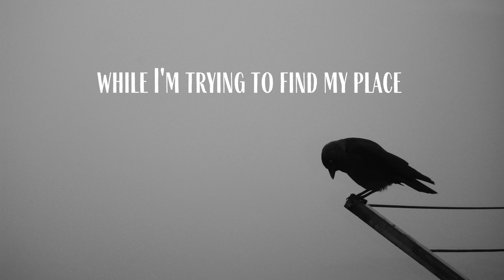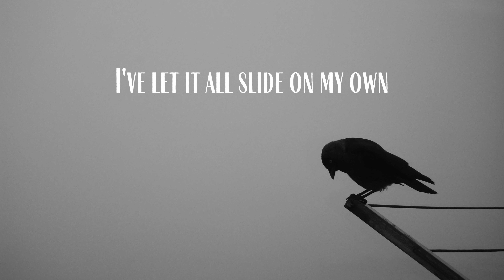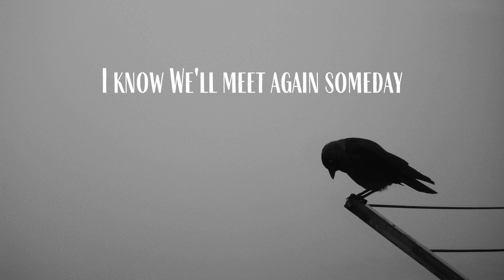Realize | ASHWOOD ft Blooom & Ghost 'n'Ghost | Lyrics